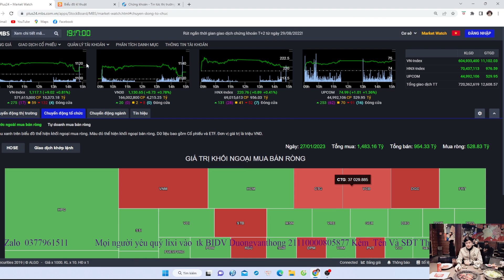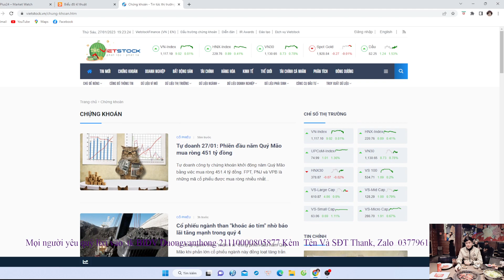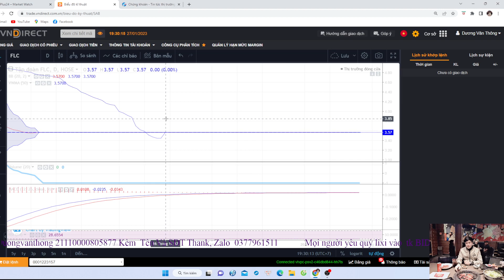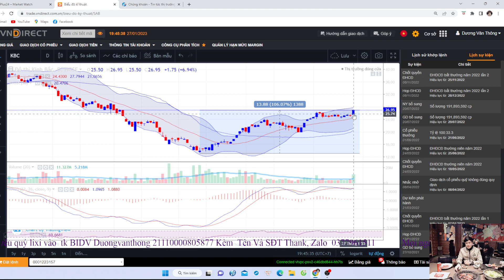Chứng Khoán 27/01/2023: BSR Đạt Target Ngắn Hạn Có Nên Chốt Lời, Điểm Mua Tiếp Theo. PT PVD VND VCI.